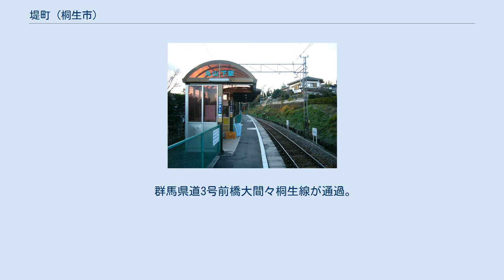堤町 (桐生市)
日本 」 群馬県 」 桐生市 」 堤町 (桐生市) 堤町（つつみちょう）は、群馬県桐生市の町名である。
一丁目から三丁目が設置されている。
面積は2.28km2。
 桐生市の中部、吾妻山の南麓に位置する。
末広町・宮前町・巴町・元宿町とともに桐生市第八区に属する。
 東北部は宮本町に、東部は小曽根町に、東南部は宮前町に、南部はJR両毛線・わたらせ渓谷線を境として元宿町に、西南部は渡良瀬川を挟んで相生町に、西北部は川内町にそれぞれ接する。
 東部が一丁目、中部が二丁目、西部が三丁目となっている。
一丁目に水道山記念館と水道山配水池、二丁目に白髭神社と常薫寺、三丁目に青葉台団地と聖フランシスコ修道院がある。
 町内北部は山地によって占められ、南部に群馬県道3号前橋大間々桐生線・群馬県道342号川内堤線が通じている。
渡良瀬川に架かる赤岩橋によって相生町と、小倉新道によって川内町と結ばれる。
 JR両毛線・わたらせ渓谷鐵道と上毛電気鉄道との間に丸山がある。
その北麓に上毛線の丸山下駅があり、東麓に白髭神社が鎮座する。
 かつての堤村にあたる。
1873年（明治6年）に、今泉村、堤村、本宿村、村松村が合併して安楽土村となる。
 1889年（明治22年）の町村制施行により、桐生新町、新宿村、安楽土村、下久方村、上久方村平井が合併して桐生町が発足、安楽土村は桐生町の大字の一つとなる。
1921年（大正10年）の市制施行を経て、1929年（昭和4年）に大字が廃止され、旧堤村にあたる地域が東堤町・西堤町となる。
その後住居表示に伴う町名変更によって現在の町名である「堤町」となった。
 2017年（平成29年）8月31日現在の世帯数と人口は以下の通りである。
 町内に上毛電気鉄道上毛線丸山下駅がある。
 群馬県道3号前橋大間々桐生線が通過。
 水道山記念館 当町に桐生市から指定された指定緊急避難場所、指定避難所はない。